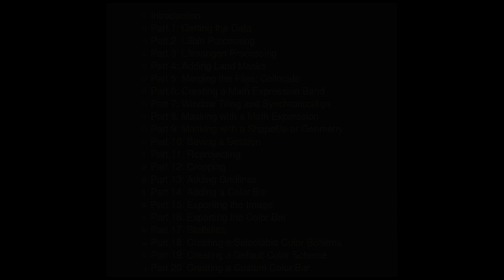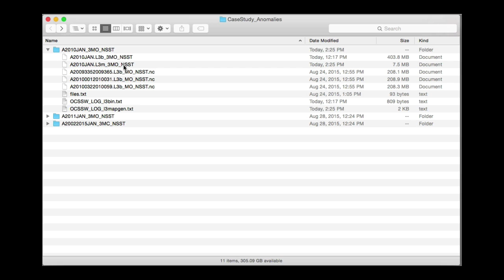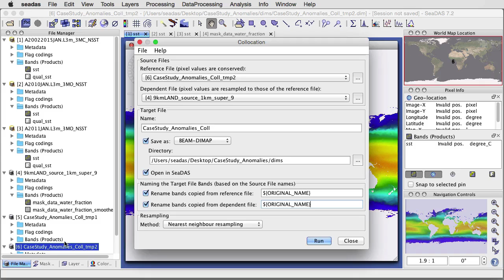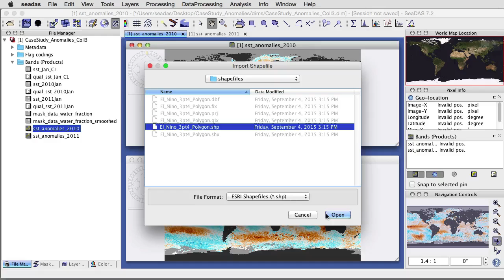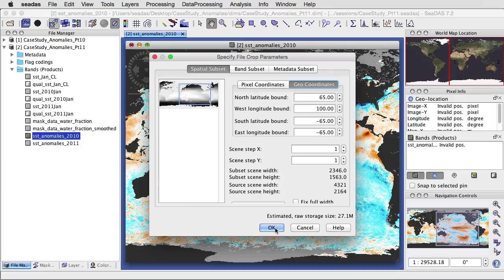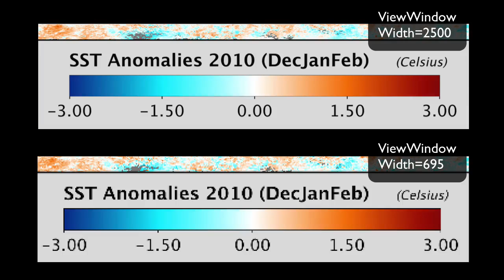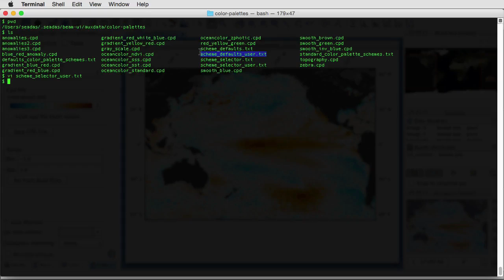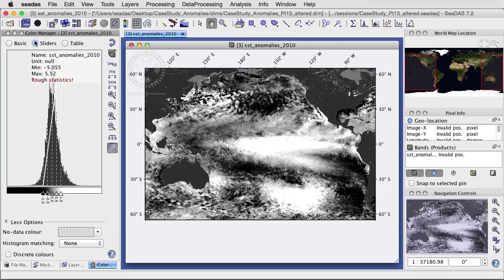SeaDAS Tutorial: CaseStudy (Sea Surface Temperature Anomalies)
This video demonstrates a multitude of tools within SeaDAS through a case study which uses sea surface temperature measurements obtained from the MODIS Aqua satellite to produce images and analysis of El Nino and La Nina events.

SeaDAS is NASA software for the analysis, processing, and visualization of ocean color satellite data.

Any questions about SeaDAS or this video may be posted on the Ocean Color forum at
 (link to it available on the SeaDAS  website.)